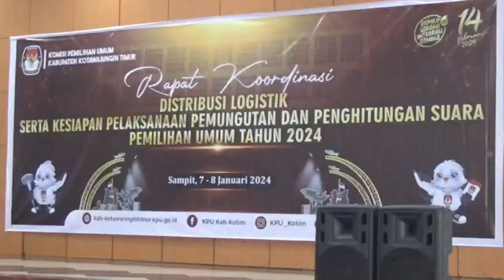KPU GELAR RAKOR PENDISTRIBUSIAN LOGISTIK PEMILU 2024